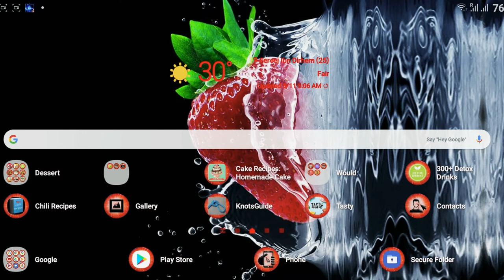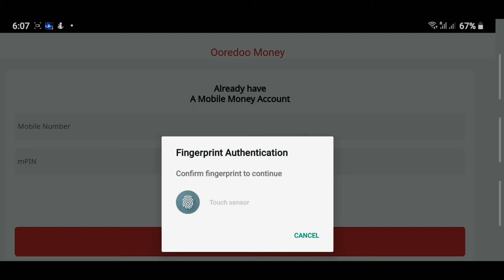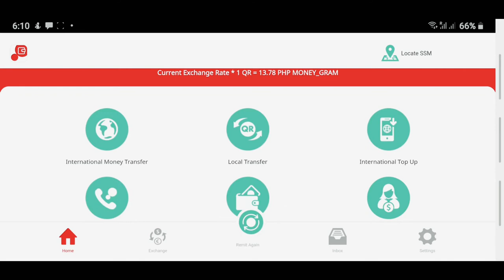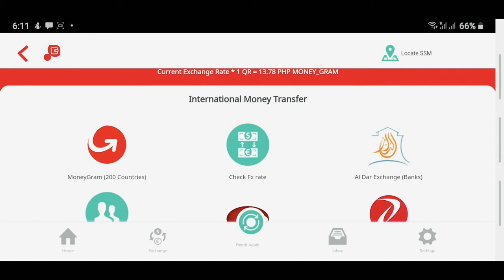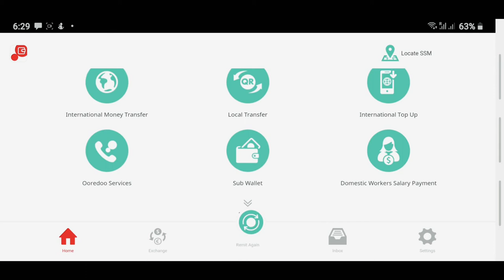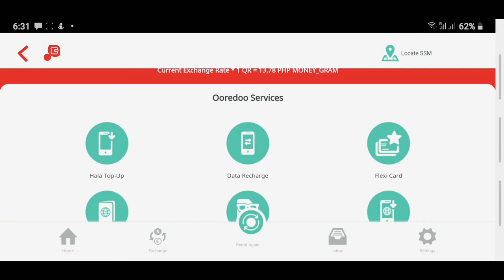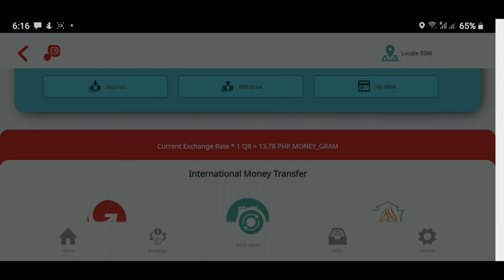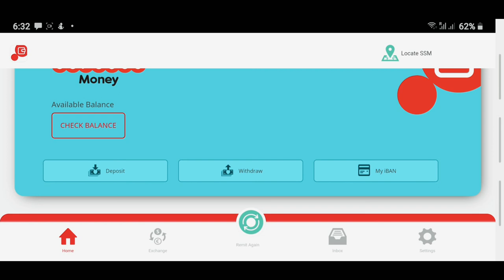OOREDOO MOBILE MONEY STEPS HOW TO SEND MONEY IN PHILIPPINES] HOW TO SIGN UP & SEND USING THE APPS.